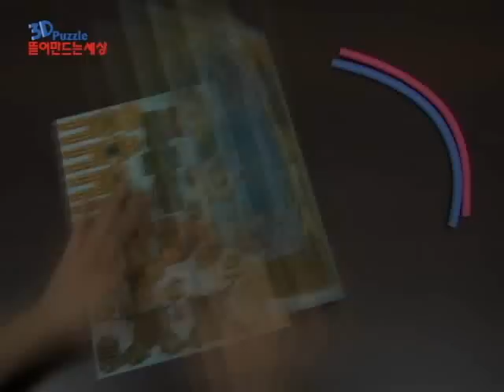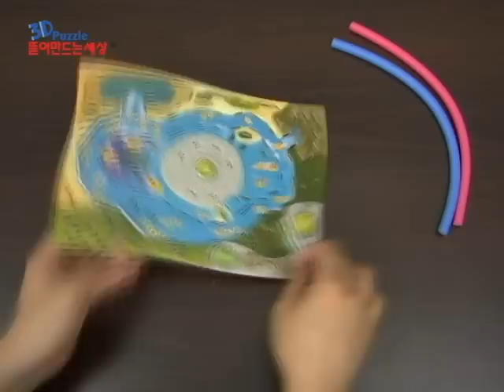[워터파크시리즈1] 아마존 정글탐험(Waterpark, Amazon Jungle Exploration)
스콜라스 3D퍼즐 뜯어만드는세상 [워터파크시리즈1] 아마존 정글탐험 입니다.
SCHOLAS 3D PUZZLE POP OUT WORLD Waterpark  Amazon Jungle Exploration DIY EDUCATIONAL TOY